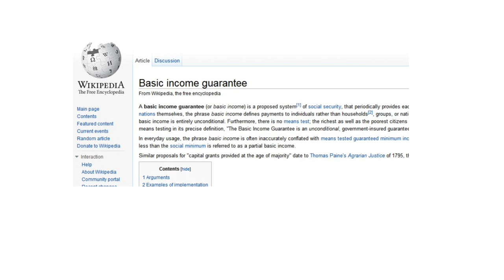Tunisie: Revenu de base inconditionnel/allocation universelle pour tous les Tunisiens! - تونس